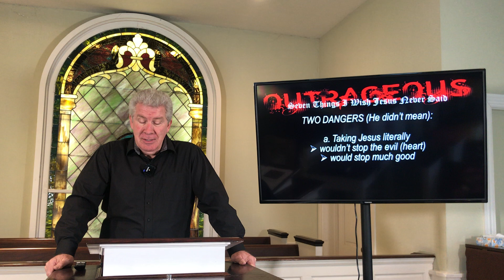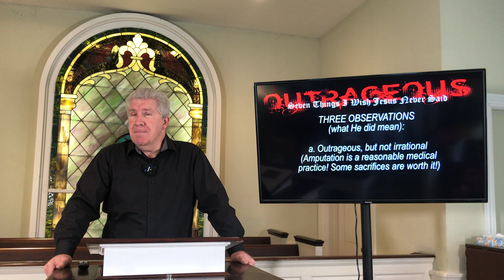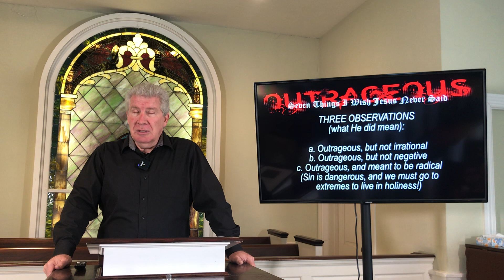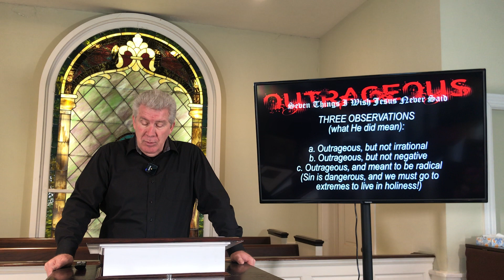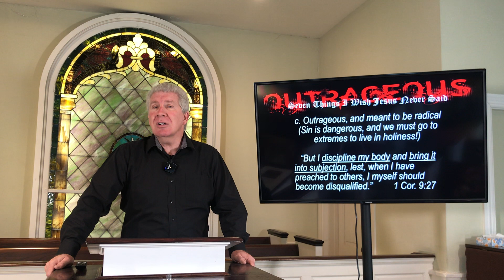May 17 2020 Troy First Baptist “Outrageous: Seven Things I Wish Jesus Never Said” part one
Pastor Jeff Hartman on Matthew 5:29-30